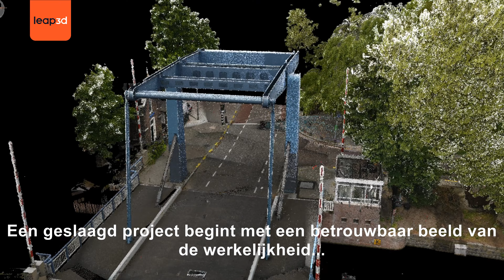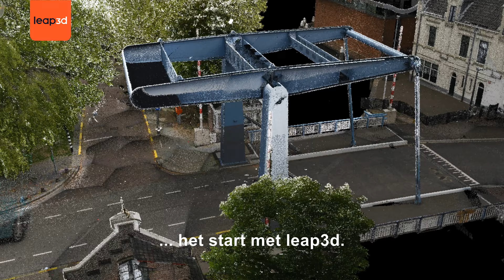3D inmeten kademuur en bomen ten behoeve van renovatiewerkzaamheden door leap3d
De impact zichtbaar maken van geplande werkzaamheden aan een kademuur op naastgelegen bomen? Laserscanning biedt hiervoor de oplossing.

Een geslaagd project begint met een betrouwbaar beeld van de werkelijkheid... het start met leap3d